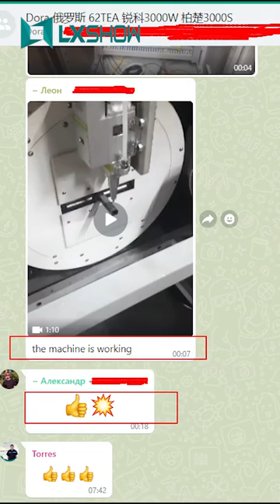youtube video #-ERU5XOY_bU